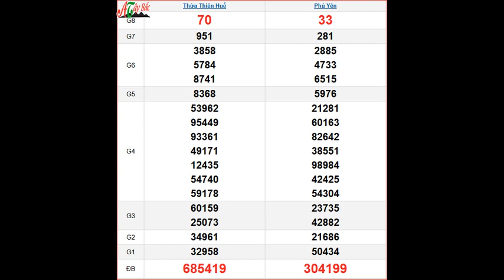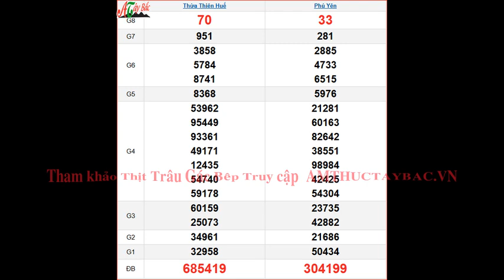KQXSMT 28/10 - XSMT 28/10 – SXMT 28/10 thứ 2 - Kết quả xổ số miền Trung ngày 28 tháng 10 năm 2024